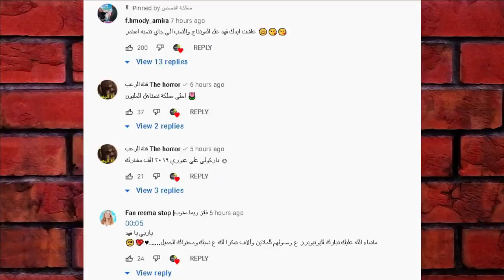يارا مار تفضح نور مار طلع مهدد قمر بشغلات +18 والدليل شوفو بسرعة قبل الحذف نهاية نور مار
انس _واصالة
اصالة المالح
Music anasala
Alwan tube
Related
مملكة القصص
Related
Mo Vlogs
Ahmad Aburob
هلكني المرض !!
جول مان
اغنية طول ما احنا سوا //اصالة :انس
Eman Jaf
❤💙اصالة مالح - طول ما احنا سوا
GreenMoon